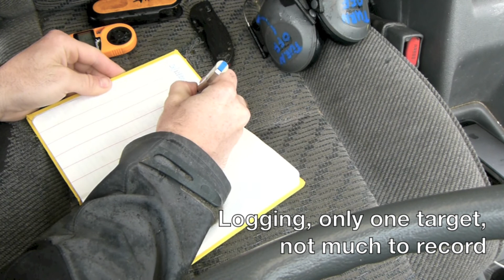Film 9: Shooting in Mist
Checking the rifle on a misty day, some long range. Not much shooting, very poor weather. Rifle still works...